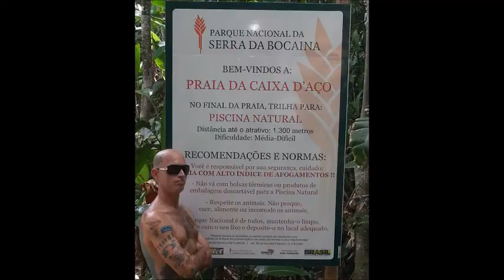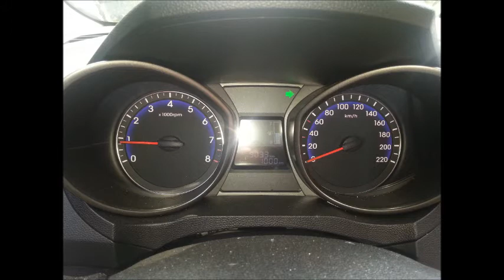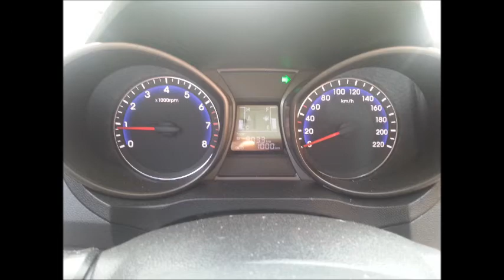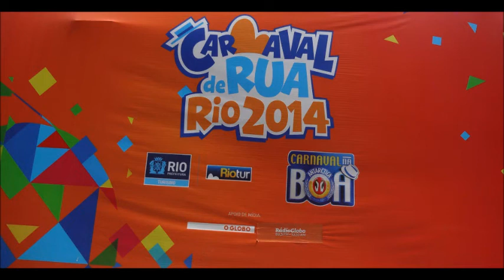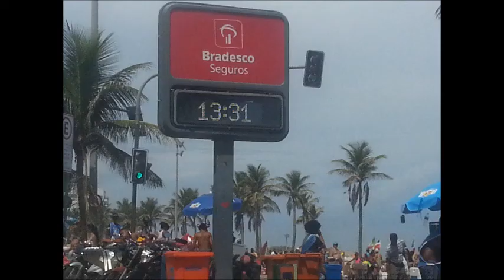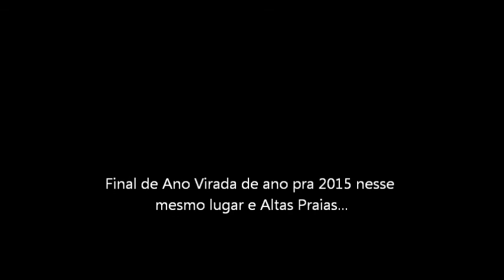Professor Celsinho Pfister Carnaval Padrão Zabnômo Duendes Fadas e Gnomos